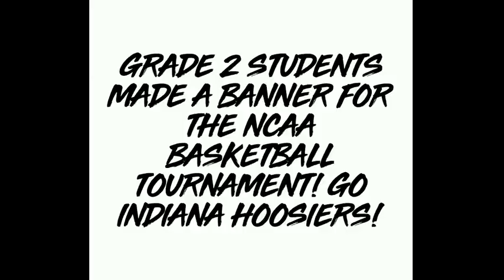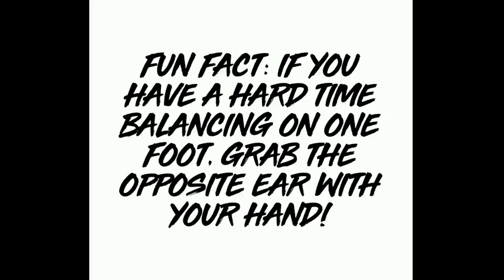February 27, 2024